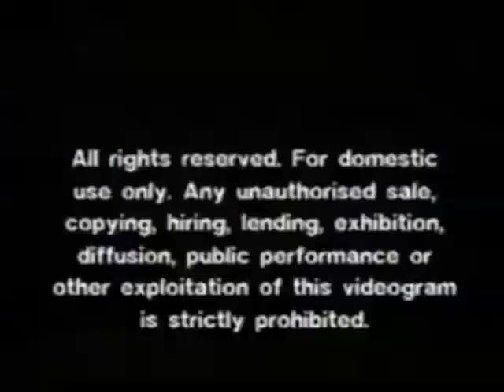Random Normal Logos Part 31.mp4